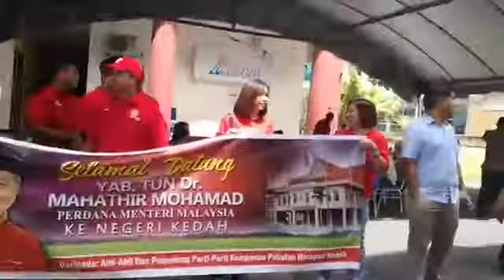首相敦馬哈迪飛抵亞羅士打，數百名支持者在機場接機。